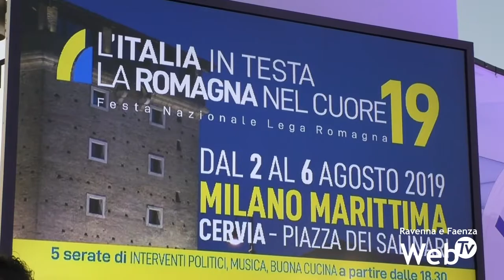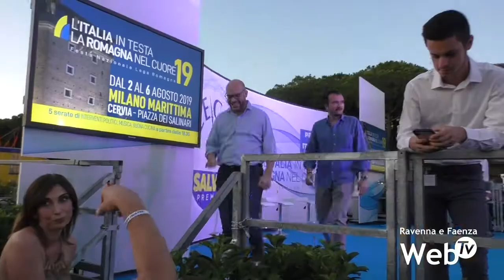Lucia Borgonzoni candidata Presidente della Regione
Lucia Borgonzoni, sottosegretario leghista alla cultura, è indicata da Matteo Salvini, come candidata alla Presidenza della Regione Emilia-Romagna che andrà al voto entro gennaio 2020. Ecco la sua intervista!